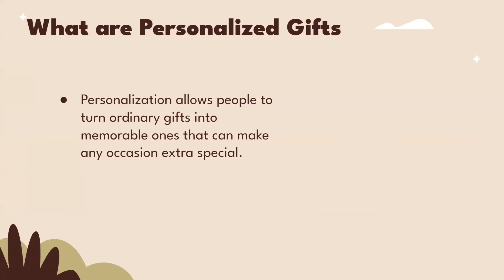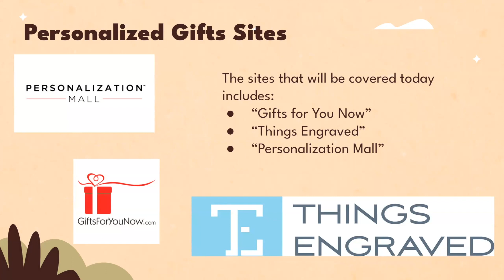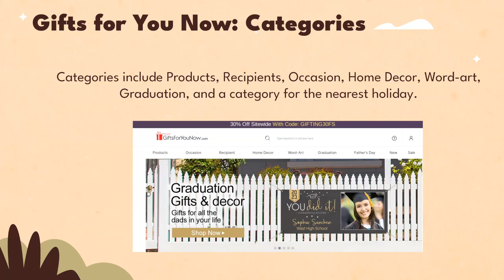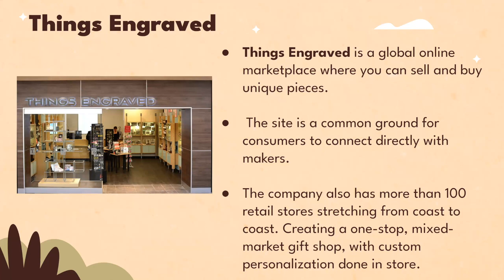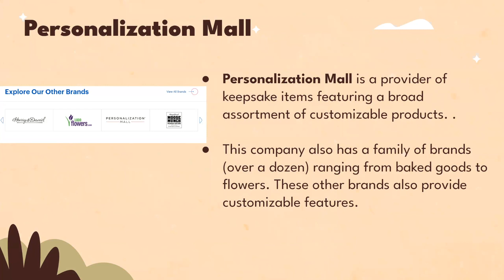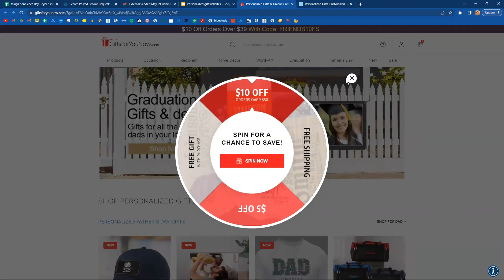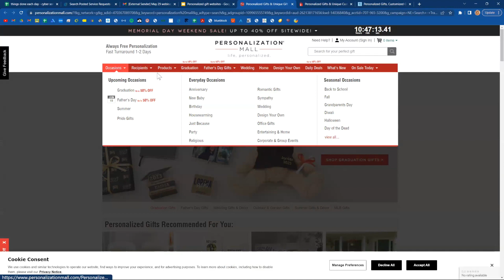The Best Personalized Gift Websites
In this webinar, our teen tech mentors will show you how different personalized gift websites can help you create unique and thoughtful gifts for your loved ones.

Cyber-Seniors is a non-profit organization that provides older adults with tech training using an intergenerational, volunteer model. Young people are trained to act as digital mentors to older adults who gain access to effective technology training and intergenerational communities that keep them socially connected and engaged.